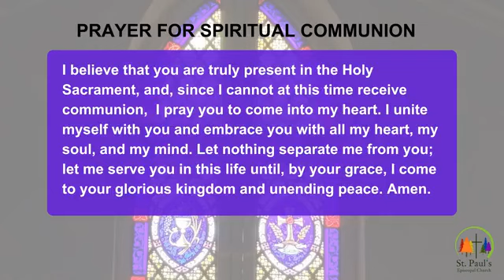February 25, 2024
Preacher: The Rev. Linda Kaufmann